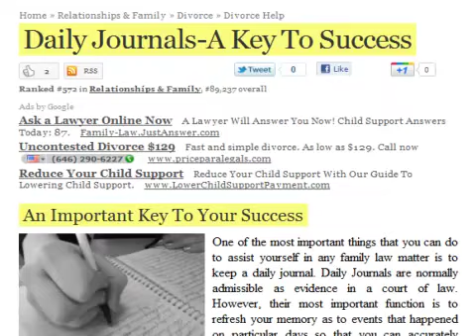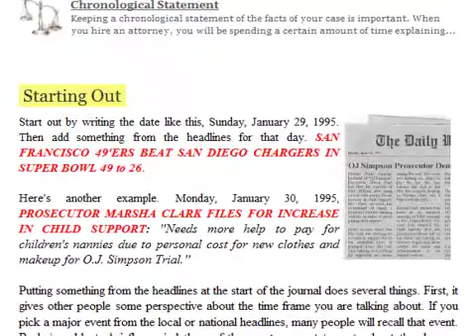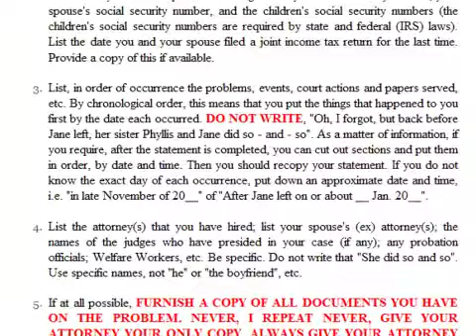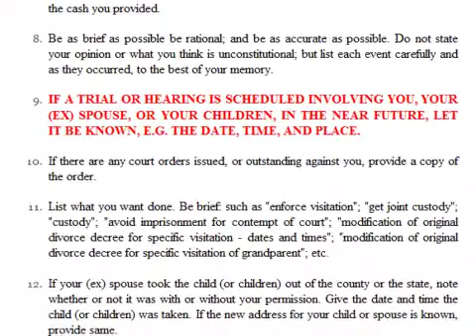Getting Started Chapter Preview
This is a review of the "Getting Started" Chapter of the Dads House Educational Manual.